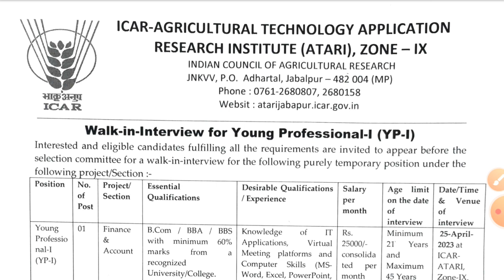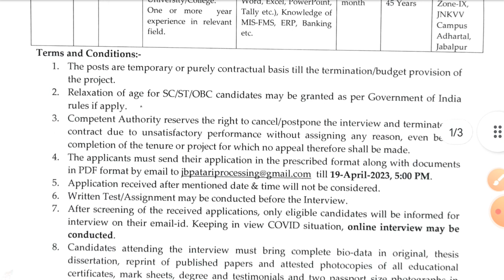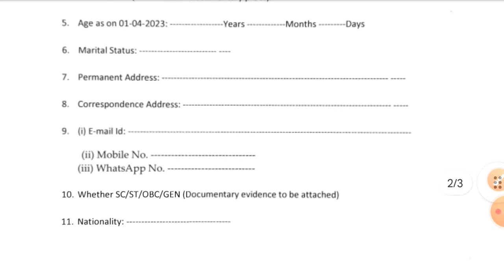ICAR JABALPUR VACANCY 2023, MP NEW VACANCY 2023, MP VACANCY 2023, JOB IN JABALPUR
jnkvv vacancyMPIDC VACANCY 2023, MPIDC MANAGER VACANCY 2023, MP NEW VACANCY 2023, MP VACANCY 2023, MP GOVT JOBS

mpidc manager recruitment 2023
madhyapradesh industrial development corporation limted vacancy
tgt vacancy
mp tgt vacancy
mp pgt vacancy
pgt vacancy
prt vacancy
mp staff nurse vacancy 2023
mp nursing officer vacancy 2023
nursing vacancy
mp tet varg 1 vcancy
mp special educator vacancy
mp counsellor vacancy 2023
mp job
mp vacancy 2022
vacancy 2023
mp vacancy
mp patwari
mp patwari preference
mp givt job 2023
mp je ae vacancy
mp accountant vacancy
Acharyam
mp lab attendent vacancy
mp karyalay sahayak vacancy
mp collector karyalay vacancy
mp office assistant vacancy
mp idc vacancy
mpidc vacancy
mpidc manager vacancy